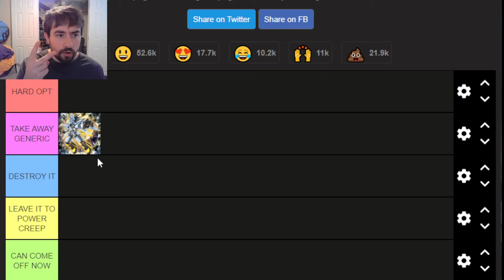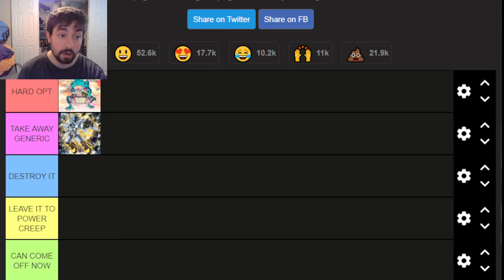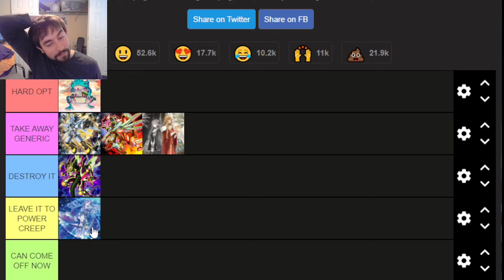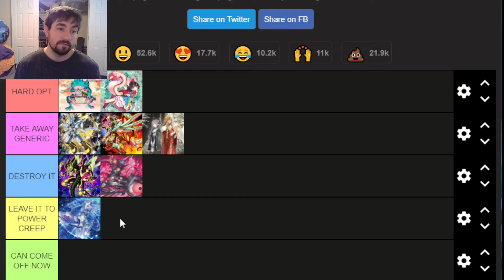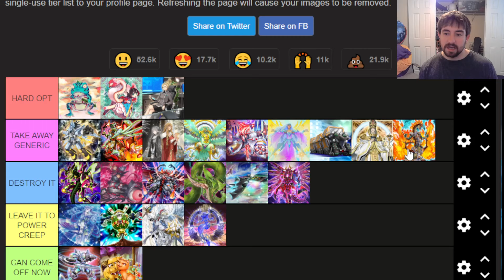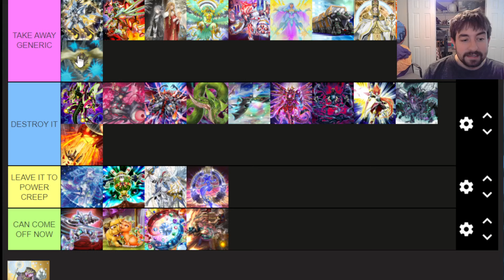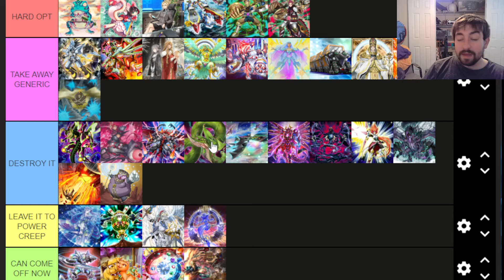CAN THESE CARDS BE UNBANNED WITH THE RIGHT ERRATA??? Yu-Gi-Oh!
lmk down below your thoughts on this topic!

SUB for more fun ygo discussions:]